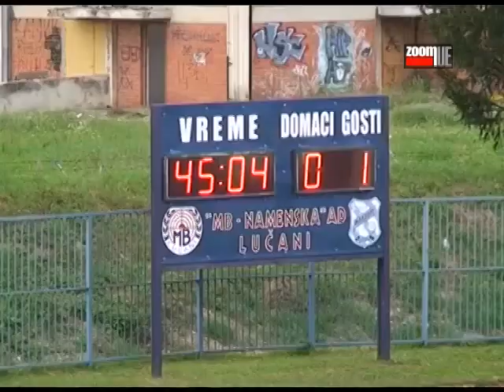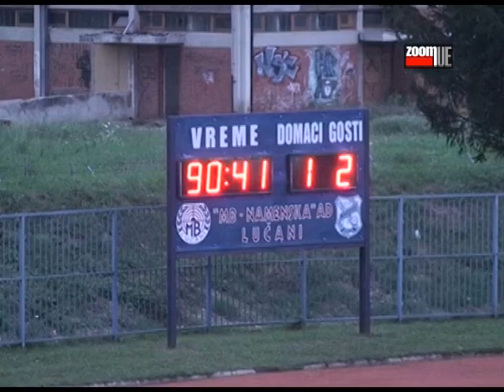Mladost Lučani-Vojvodina 1:2